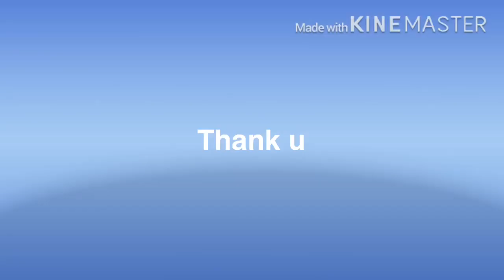Facts about skin